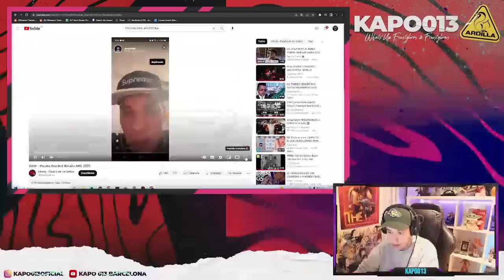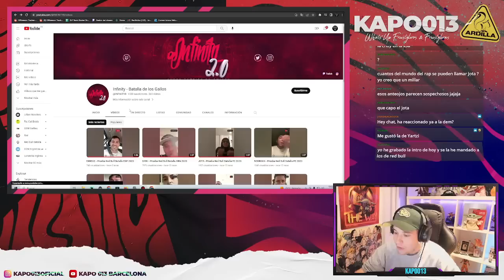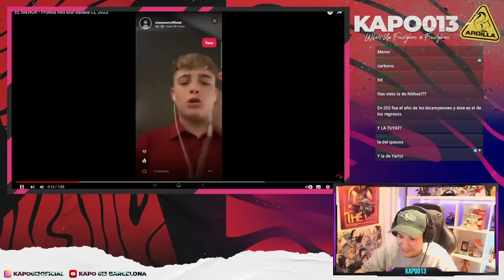DANI, ARKANO, TIAGO, LOS REGRESOS SOÑADOS AL FREESTYLE EN 2023 😍